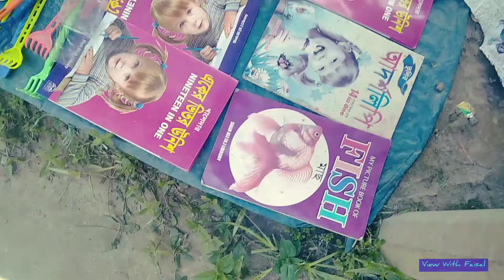গ্রাম বাংলার ঐতিহ্যবাহী হাট বাজার 🇧🇩 || হরকলি হাট || রংপুর || Village Market Of Bangladesh